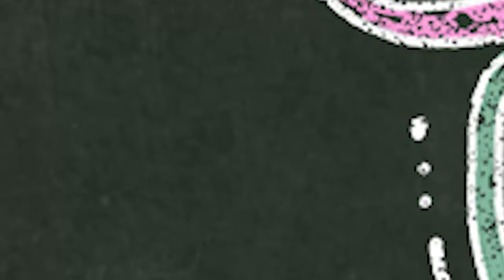【KNTV】NCT WISH：SCHOOL of WISH 生中継決定.ᐟ.ᐟ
「NCT WISH：SCHOOL of WISH」
NCT WISH初ファンミーティングのソウル公演3日目を生中継！

【放送日】 5月26日（日）後7：00～（予定）

出演：NCT WISHほか

※日本語字幕はございません。
※韓国からの生中継のため映像・音声に乱れ等が生じる場合がございます。予めご了承ください。
※放送日時は予告なく変更、または、イベント開催状況により放送中止になる場合がございます。